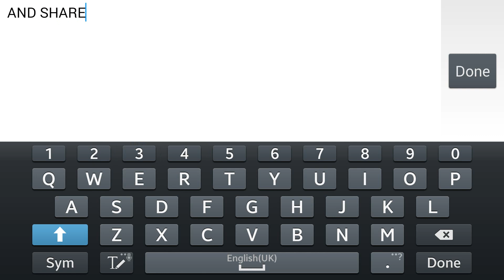Call of Mini™ Zombies 2 Android